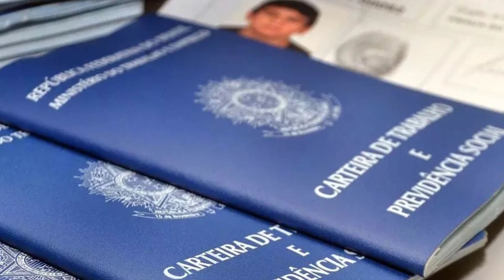Pode faltar no trabalho em dia de enchente ?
Saiba o que diz a CLT em casos de enchente